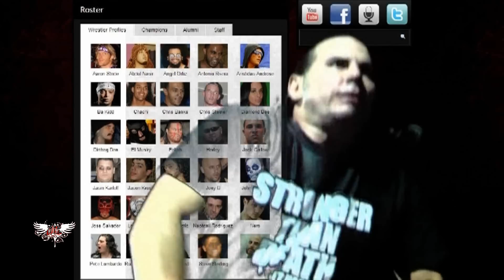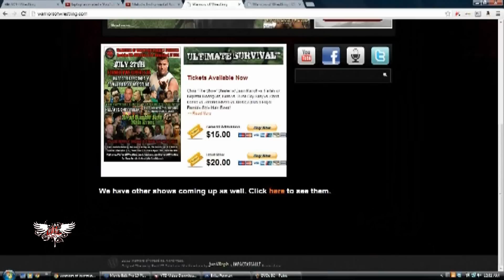W.O.W Warrior Wire #30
In this edition of Warriors of Wrestling's Warrior Wire we will see the closing moments of the W.O.W Tag Team Title match & The Kiss my Ass match from Final Solution 6 (6 Year Anniversary show). Also we will hear from "The Latin Lover" Chachi & "Wrestlings Man of Steel" Chris Steeler, The Disciples of Priest, "The American Nightmare" Logan Black and much more. for more info go to: